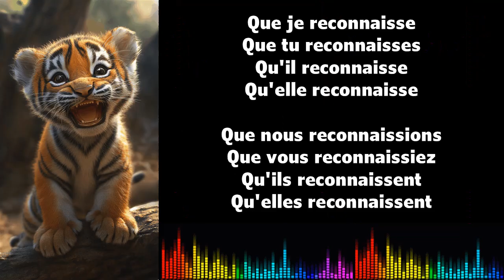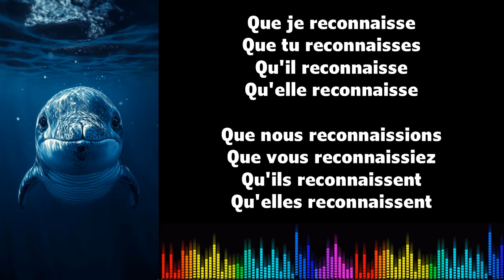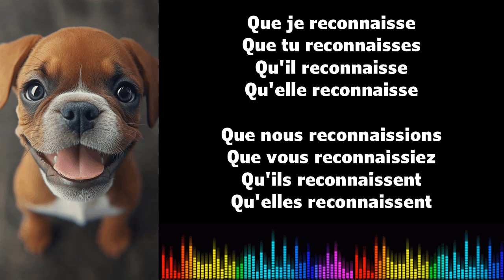♫ 通过音乐学习法语 ♫ I RECONNAÎTRE I Subjonctif Présent